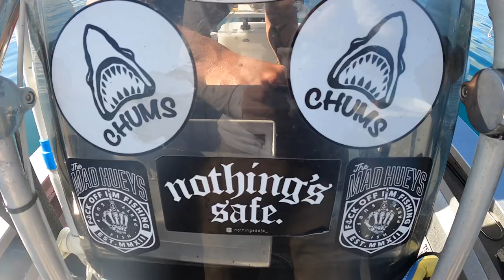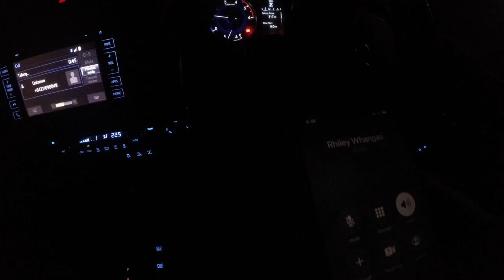EPIC BREAM BAY FISHING!!!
Met the bro at marsden and went out please comment and let me know you enjoyed it thanks !!